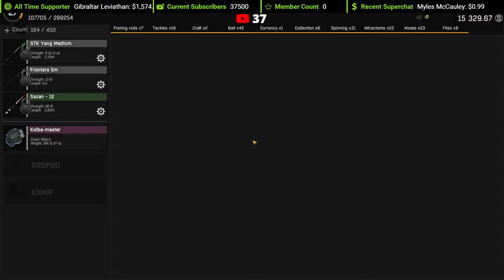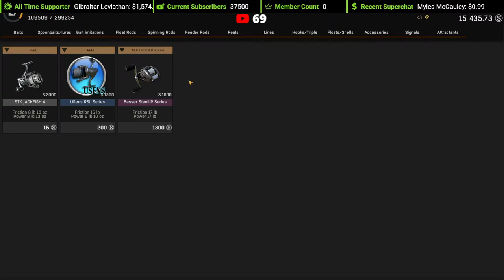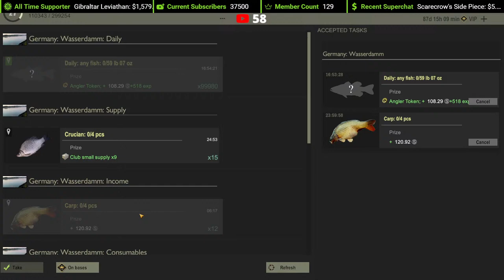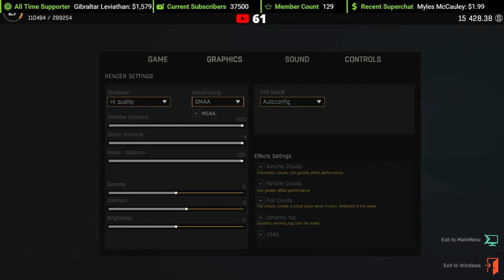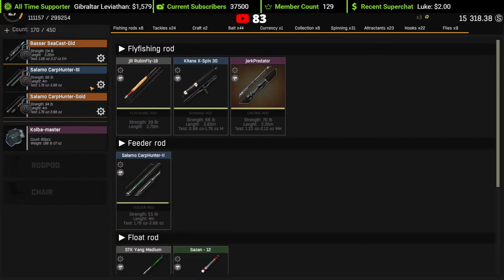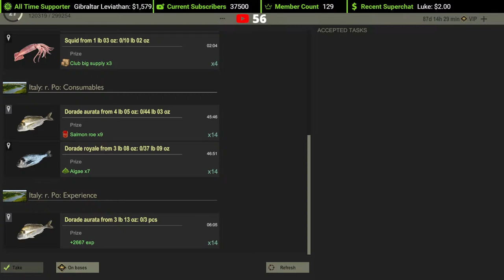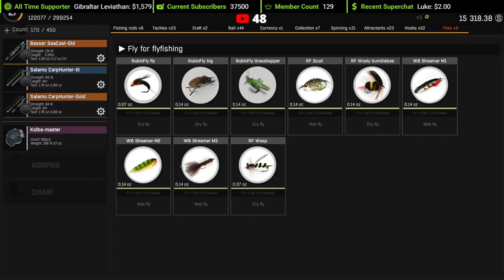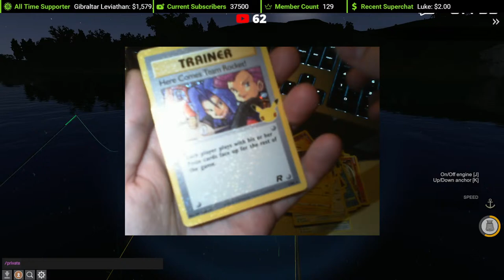Teaching Fisher Online To A Wild @KCPlanetGaming 👀👀